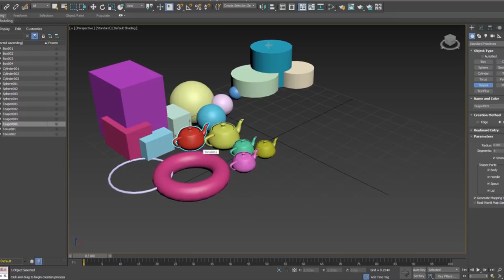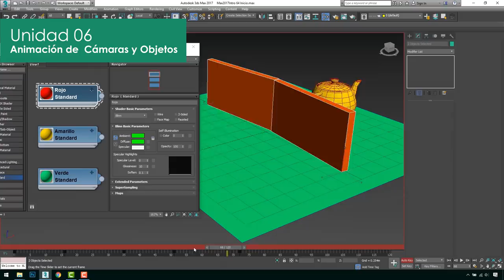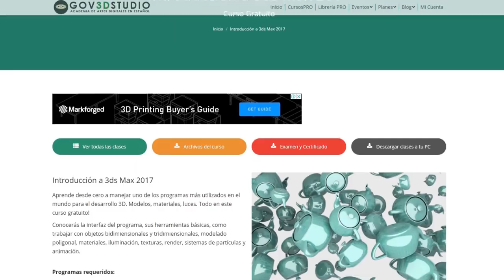Curso FREE: Introducción a 3ds Max 2017 [Trailer]